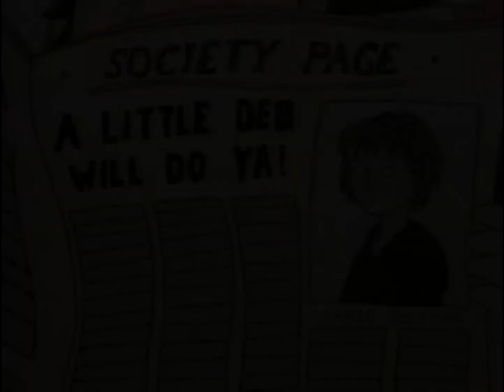Dark Critic - Duke Has Some Ideas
When Duke informs Jay that his show is close to being cancelled, Jay thinks that getting naked will help him get the needed inspiration to help save his show. Duke, on the other hand, has some ideas himself to assist Jay in his goal.

To an extent, this is a clear inspiration from the Dark Simpsons channel, which takes clips and audio from The Simpsons out of context to create a new story out of it. Since I've been rewatching the show recently, I've thought up many ideas for future edits on this channel.

I had this concept, or a similar concept to this video about a decade ago, when I was trying my hand at YouTube Poop style videos in my spare time. Thinking back to the moment where Jay is naked to get inspired artistically, the idea that it would lead to something... non-advertiser friendly started to form in my mind, and this is the final result of that. Had to do some minor cropping with the newspaper at the end, rotoscoped Jay in one scene, and created a phallic looking image myself for the video.

Episodes Used (Video and Audio):
S1E04 - Dial "M" For Mother
S1E05 - Little Deb Will Do Ya
S1E06 - Eyes On The Prize
Super Mario World - Spring Boing Sound Effect